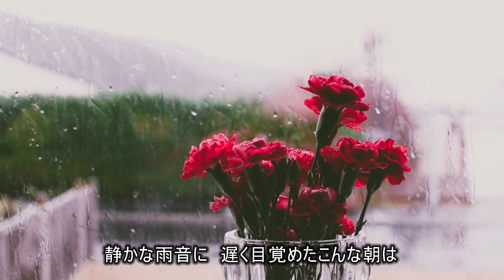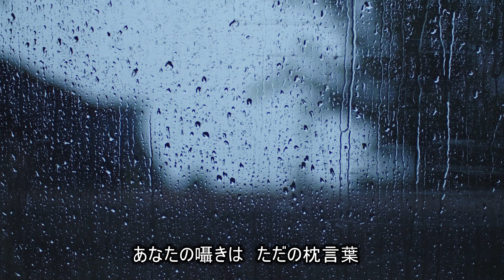Ｔのテーマ ～ ピロー・ソング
1976年　作詞・作編曲・演奏：村田　実
1980年録音　歌：小林（旧姓：大貫）由美子

千葉県立船橋高校フォークソングクラブ（現・軽音）の1973年卒業組を中心に1980年に自宅録音した「Pillow Songs」のＢ面１曲目と２曲目。
イメージ的には曲を分けずに「Ｔのテーマ」が「ピロー・ソング」のちょっと長いイントロになるような感じに書いた。
当時のキーボードは個々のキー毎の音の強弱が付けられないのでアンサンブルはこれが限界だった。

また、当時は全く「70年代歌謡」なんて意識しないで作ったが、今聞くと完全に70年代歌謡っぽいｗ

なお、冒頭の教会の画像はマイクロソフトの生成ＡＩで作成し、ピロー・ソングの背景動画は「Pexels」（

【再生リスト追加とその説明】
各曲の末尾に1975年頃～1980年までに作詞・作編曲・録音を行ったこれらの曲を作詞・作曲順および当時のカセットテープ・アルバムの収録順に連続再生できるようにした再生リスト「Minoru's Songs」へのリンクを付けました。

なお、まだ「カセットテープをラジカセに差してプレイボタンを押すオープニングシーン」と「カセットテープをＡ面からＢ面へひっくり返して再びラジカセに入れるシーン」の映像を作ってありませんが、そのうちに作って完成させようと思います。

以下、現時点での再生リストの説明。

　１．文化祭のポスター（作詞・作曲は1975年頃、編曲と録音は1979年頃）
　２．追憶のサンバ　（作詞・作曲は1976年頃、編曲と録音は1978年頃）
■カセットテープ・アルバム「Pillow Songs」より
　　　　　　　　　　　　　　　（作詞・作曲は1976年～1979年、編曲と録音は1980年）
　●Ａ面（ミーハー・サイド）
　１．あざやかにキラメイテ
　２．Sunshine Love, Sunshine City!
　３．君のウェディングベル
　４．摩天楼のハンター
　５．優しさを歌にして

　●Ｂ面（アダルト・サイド）
　１．Ｔのテーマ～ピロー・ソング
　２．醒めた別離の風景
　３．ルフラン
　４．Goodbye Summer －逝く夏に－
　５．Dream